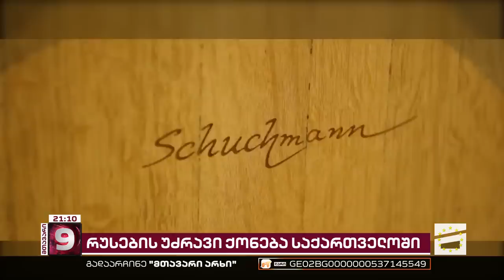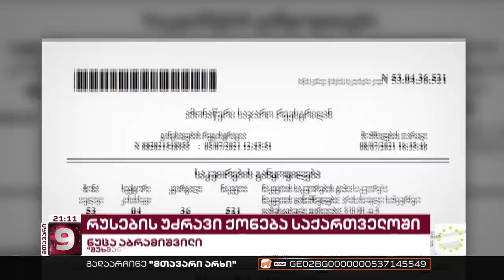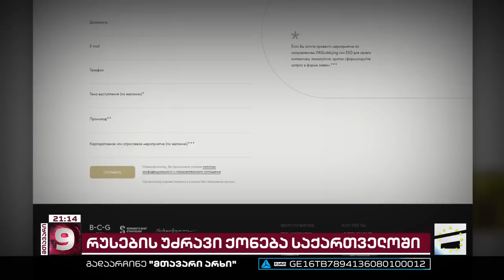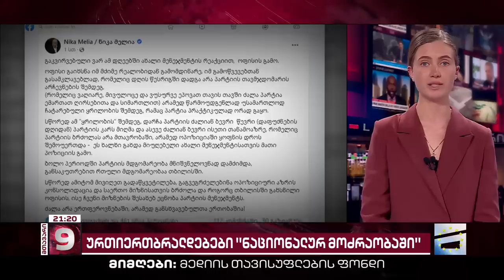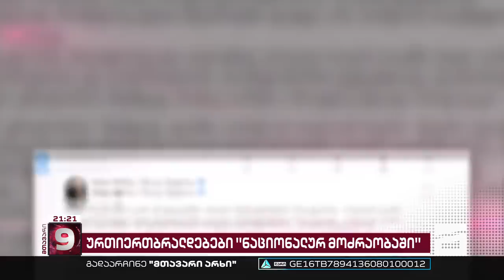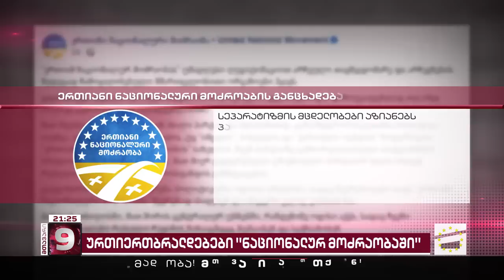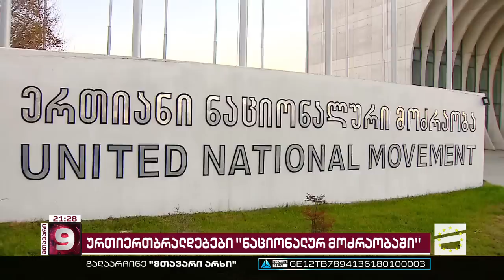მთავარი 9 საათზე - 17.04.2023